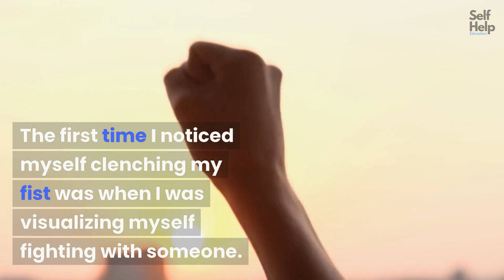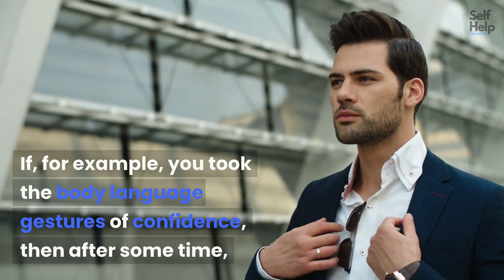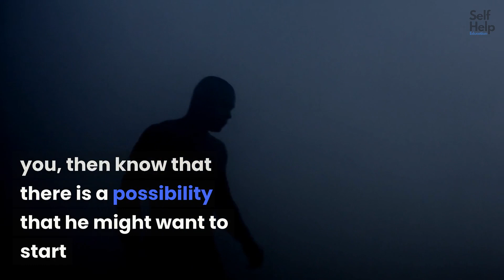Clenched Fist Meaning in Body Language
If you're looking to learn more about the power of body language, and how it can affect how people perceive you in any given situation, then this video is perfect for you. In this video, we'll be discussing the meaning behind one of the most powerful nonverbal cues: The clenched fist.

We'll begin by explaining what exactly a clenched fist is – It's when your fingers curl up tightly around your palm as if forming a tight ball. From there we'll discuss just why this gesture carries so much weight in body language communication; namely that it can signify an intense emotion such as anger or frustration (or even excitement!). We'll also talk about what specific contexts are most likely to evoke such strong emotions from us, and help determine which gestures may follow next depending on these contexts.

Next, we’ll take a look at some common misinterpretations associated with a clinched fist; especially since its usage could vary greatly due to cultural context and nuances based on individual personalities. After that comes understanding more subtle implications of the gesture itself – Its timing relative to other conversation cues for example - And knowing whether or not others interpret it correctly depends largely upon taking into account those subtle differences between each individual situation.

Finally, we’ll end the video by summarizing our main points and helping you to better recognize different body language cues from here on out. So, if you want to gain a deeper understanding of how powerful body language can be when communicating with others, press play now!